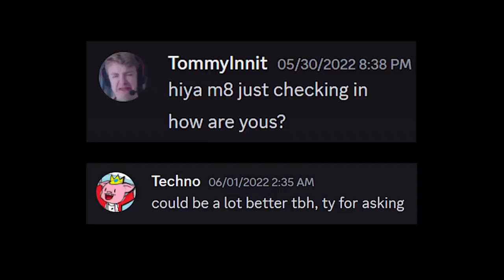365 Days Without Technoblade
montage edited by @OnlyAntics